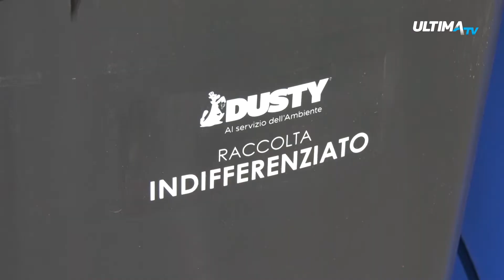Catania: avviata raccolta differenziata villaggio Dusmet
Oggi ha preso avvio ufficialmente la raccolta differenziata anche per i residenti del Villaggio Dusmet.
Prosegue, dunque, l'azione di bonifica e rigenerazione dei quartieri messa in atto dal Comune insieme alla Dusty, con l'obbiettivo di raggiungere entro il mese di giugno il parametro imposto dalla Regione.